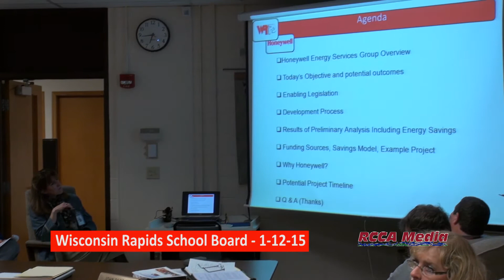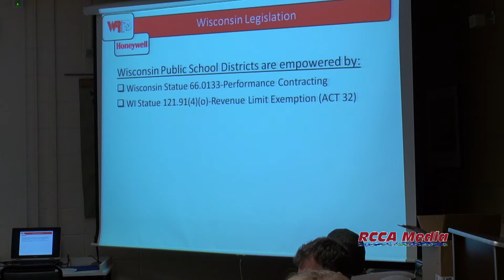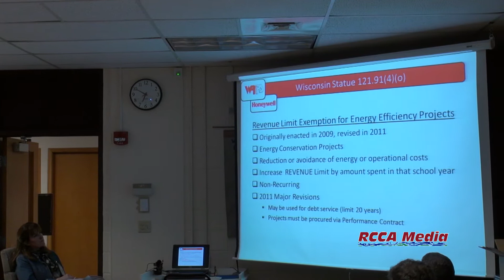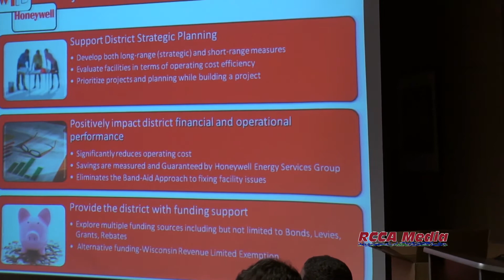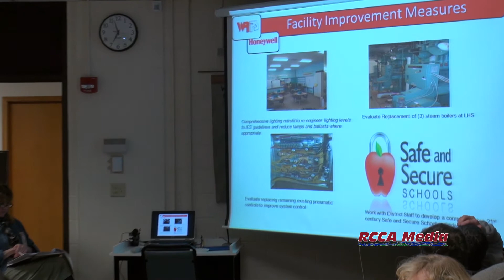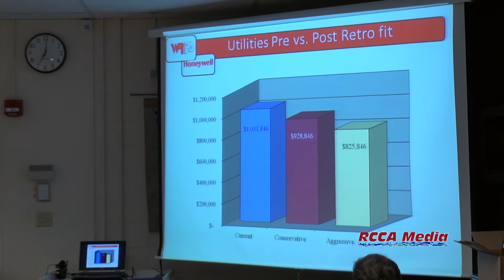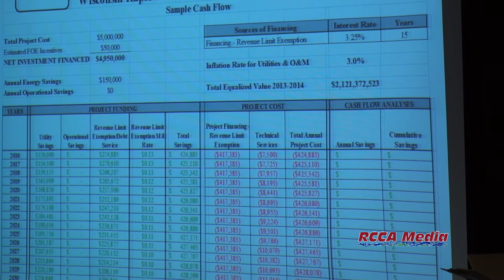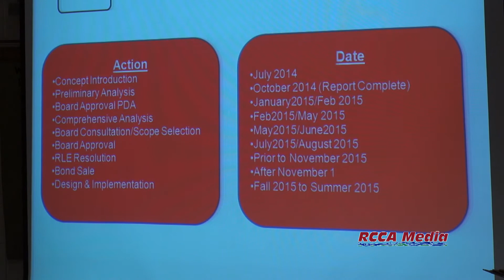Wisconsin Rapids Public Schools Board Meeting 1-12-15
Highlights include discussions about public school open enrollment policies and procedures; non-public school children's access to public school district programs and services; and State legislative proposals for grading and funding of public and charter schools.